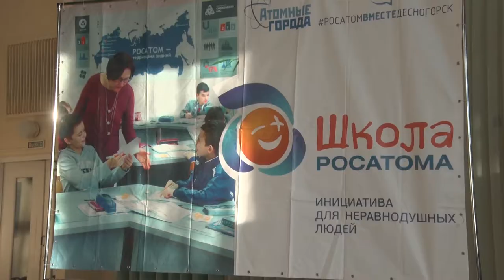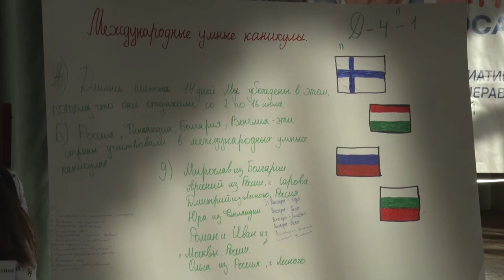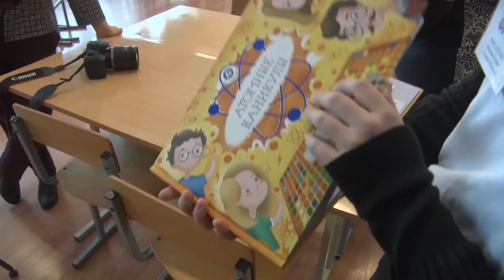Десна-ТВ: Умники и умницы приняли участие в Метапредметной олимпиаде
22 января в рамках проекта «Школа Росатома» состоялась VI Метапредметная олимпиада. Ребята из разных школ собрались в актовом зале 3-ей школы, чтобы сразиться за звание лучших. Подробности с места событий в сюжете Виолетты Ефименко.